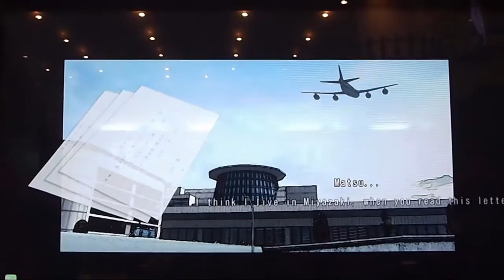Namco Midnight Maximum Tune 5 Perfect GT-R Story 15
Here is Story Mode 15 of Maximum Tune 5 Called "Those that leave and those that left"

This game was recorded by me, on my Asian arcade tour 2016 in Bangkok Thailand.